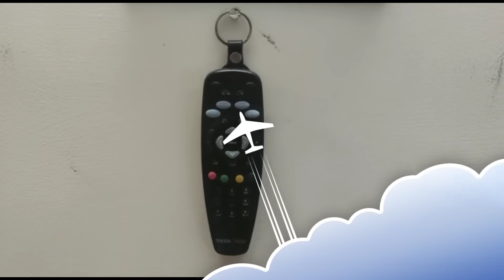|waste things reuse ideas|best out of waste things|waste things reuse ideas in Tamil|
welcome to Birundha creative topics

in this video how to reuse old things in tamil

            Birundha Creative Topics

                        thank you friendsp